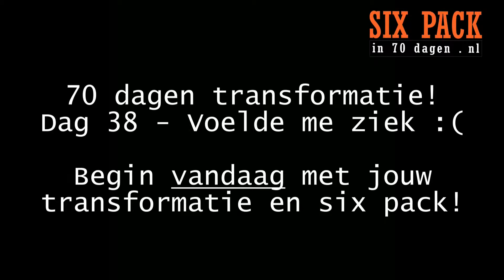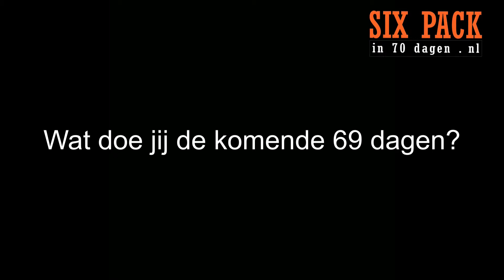Buikspieren Programma Dag 38 - Voelde me ziek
Gekke dag vandaag en gisteren ziek en keelpijn en rustig aan gedaan. Nu nog beetje ziek en vitamine genomen. Ik heb wel aantal oefeningen kunnen doen, langzamer en met minder gewicht dan normaal.

Let op en luister ook naar jouw lichaam indien je het programma volgt. Het doel is dat je gezonder en fitter voelt en soms is het goed om uit te rusten.  Vandaag vroeg naar bed!

Wil je ook fantastische six pack buikspieren en wasbordje? Klik dan nu voor meer informatie op en TRANSFORMEER je lichaam en je leven!

Fantastische strakke buikspieren en het lichaam van je dromen binnen 70 dagen wachten op je. Ga ervoor!

AUB ABONNEREN voor nieuwe video's over het het worden van de beste versie van jezelf en six pack buikspieren en geef deze video een like als je wilt om meer mensen te helpen transformeren en laat me weten wat je ervan vind. Laat ook weten als je vragen hebt, ik help je graag op weg.

Op de site kun je ook gratis startpakket aanvragen met 6 stappen die je dichter bij het six pack van jouw dromen brengen

Wil je de waarheid over buikspieren?  "The Truth About Abs"  ga dan naar sixpackin70dagen.nl. Ontdek de beste manieren om snel een six pack te krijgen
"Six Pack Shortcuts". Nu in compleet programma voor Nederlanders. Strakke sexy buikspieren zonder diëten, met de juiste training en natuurlijke voeding.

Wees een fitte, sterke en natuurlijke atleet. Zie er fantastisch uit, voel je uitstekend en word de beste versie van jezelf!

Johan Lodder's 70 dagen transformatie door gebruik te maken van Six Pack Voeding En Training Programma. Je hebt geen proteïne poeders nodig of  vet verbranden pillen, geef je lichaam wat het nodig heeft. De juiste training en voeding.

Volg het Six Pack Voeding En Training Programma letterlijk en stap voor stap en ik garandeer je een succesvolle transformatie. Dit is echte training en echte voeding. Niet een onvolledig thuis fitness DVD-programma of een onwerkbaar jojo dieet. Dit is het echte werk. Als je serieus bent, zorg dan dat je het programma aanschaft en ga er voor. Make it happen!

Als je niet serieus bent, stop dan met het verspillen van je tijd en het kopen van rommel dat niet werkt. Wees slim en efficiënt. Train juist en eet goed. Volg het Six Pack In 70 Dagen Programma, zie resultaat!

Ik adviseer je meer te gaan bewegen en meer te genieten van spelen. Het leven is te kort om ongezond en zonder energie binnen voor de televisie te hangen en diepvries pizza's te eten uit de magnetron. Daag je jezelf uit met ontdekken van nieuwe activiteiten en het word de beste versie van jezelf!

Succes!
Johan

Stop met het de schuld geven van je genen, verbrand vet en bouw spiermassa op een geheel natuurlijke manier, zonder steroïden, pillen, poeders en andere rotzooi.